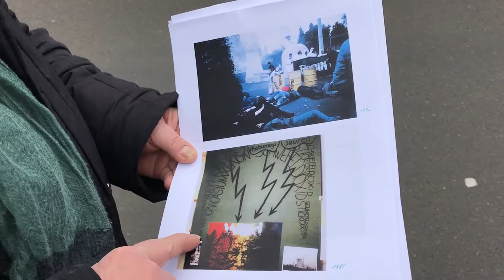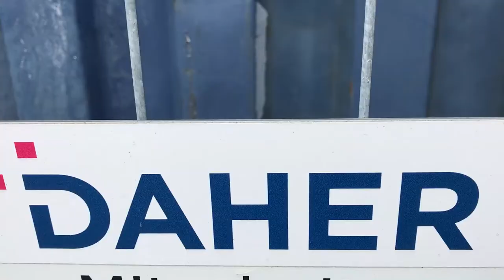Das Atomdorf in Hanau-Wolfgang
Die Firma Transnuklear hat in den 80er Jahren für Skandale in Hanau Wolfgang gesorgt. Manager der Firma waren angeklagt Atommüll in Belgien unsachgemäß entsorgt und sogar ins Meer gekippt zu haben. Wir haben mit der RobinWood-Aktivistin Angelika Gunkel gesprochen. Was sie über die damalige Zeit und der heutigen Nuklearfirma Daher erzählt, seht ihr in unserem Video.